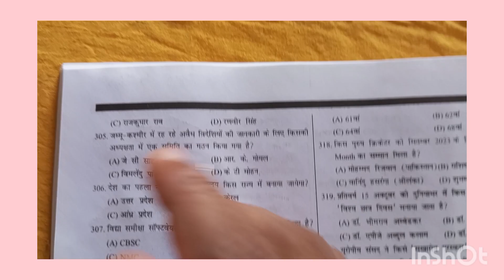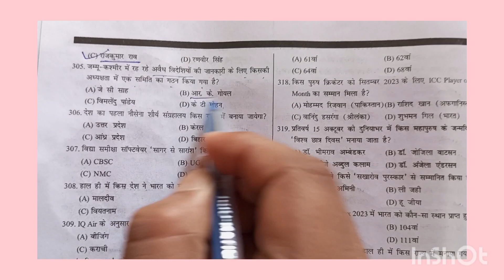speedy current affairs part-17